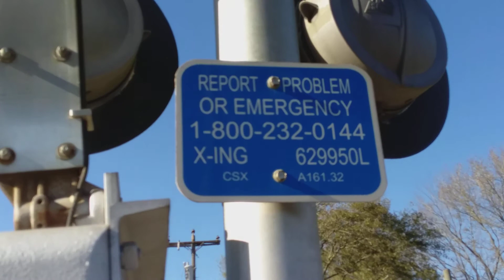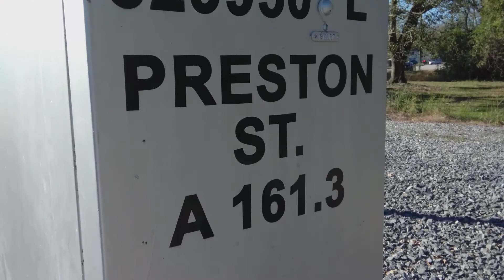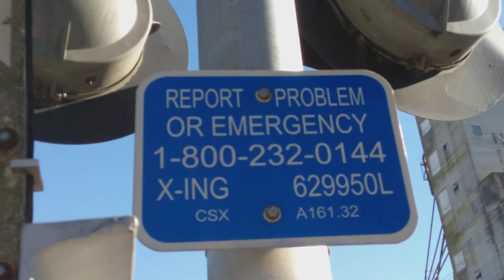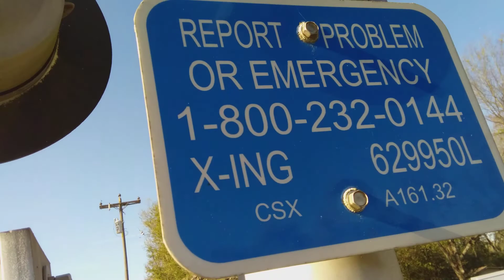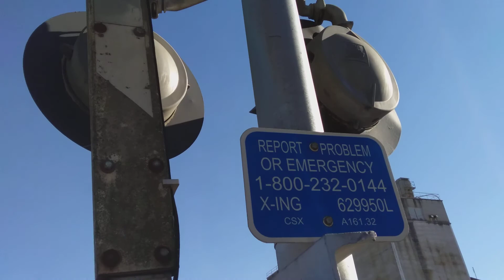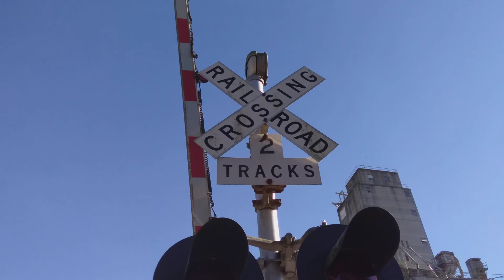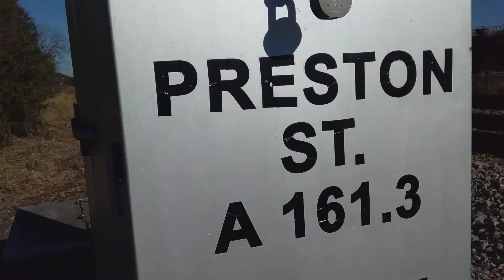CSX Railroad Crossing E Preslon st Selma NC